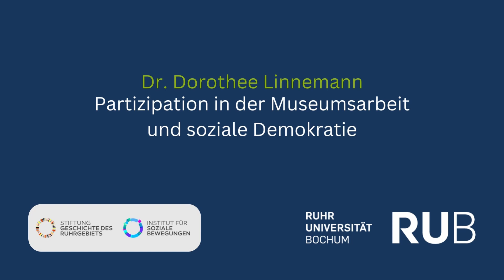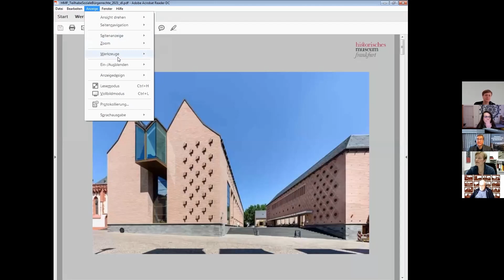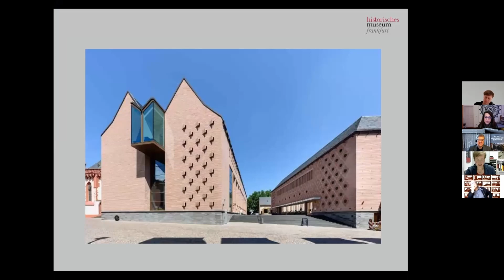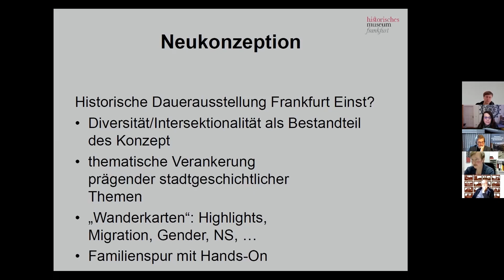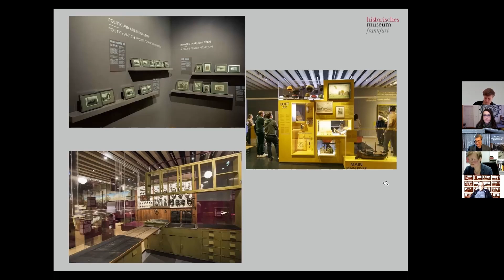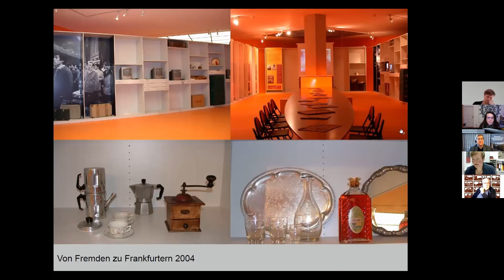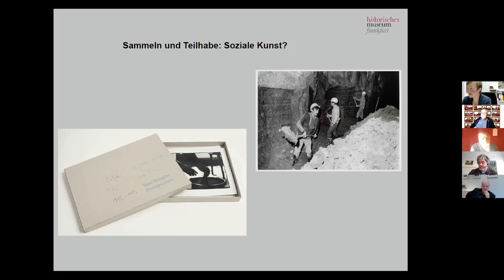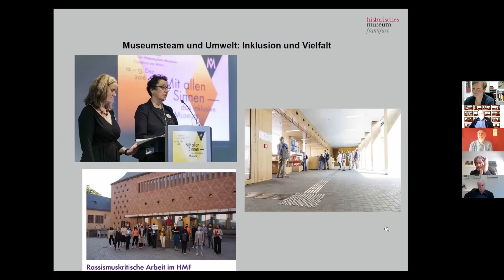Dr. Dorothee Linnemann: Partizipation in der Museumsarbeit und soziale Demokratie | ISB Bochum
„Soziale Demokratie im kulturhistorischen Museum. Wege zum partizipativen Museum“ ¬– Unter dieser Prämisse leitete Dr. Wolfgang Jäger am 9. März 2020 einen wissenschaftlichen Austausch im Rahmen der Veranstaltungsreihe zum Abschluss der Kommission „Erinnerungskulturen der sozialen Demokratie“. Teilnehmer*innen der Veranstaltung waren: Dr. Gottfried Fliedl, Dr. Dorothee Linnemann, Prof. Dr. Stefan Goch, Dr. Sabine Kritter, Prof. Theodor Heinrich Grütter und Prof. Dr. Stefan Berger.
Dr. Wolfgang Jäger leitete das Panel mit seinen persönlichen Erfahrungen, seinen Erfahrungen aus der Arbeit an seinem Buch Soziale Bürgerrechte im Museum. Die Repräsentation sozialer Bewegungen in neun kulturhistorischen Museen (Bielefeld 2020), und aus der Arbeit in der Kommission „Erinnerungskulturen der Gewerkschaften“, ein.

Dr. Dorothee Linnemann ist Historikerin und arbeitet beim Historischen Museum Frankfurt. Sie erarbeitete mehrere Sonderausstellung und wirkte auch an der aktuellen Stadthistorischen Ausstellung mit. Seit März 2020 ist sie dort Sammlungskuratorin für Grafik und Fotografie. In ihrem Referat stellt sie die Arbeit des Historischen Museums Frankfurt im historischen Wandel und im gesellschaftlichen Kontext der Stadt vor. Dabei stellt sie vor allem Überlegungen über die Rolle des Museums an.

Auf unserer Homepage und dem Instagram-Profil unserer Bibliothek finden sie Informationen zu weiteren Veranstaltungen, unserer Bibliothek und ihren Öffnungszeiten, sowie aktuellen Forschungsprojekten.